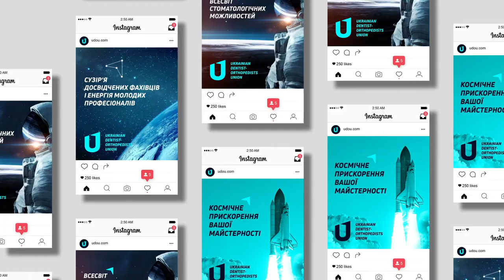Wizart showreel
Шоуріл брендингового агентства Wizart, м. Чернівці.
Створюємо цілісні брендингові концепції: позиціонування, комунікаційна рекламна стратегія, неймінг, слогани, логотип, фірмовий стиль, упаковка, стилістика для соц мереж, допомагаємо нашим клієнтам з оформленням носіїв та проведенням рекламних кампаній.
Wizart - це креативні рішення, глибоке занурення у кожен проект та найталановитіші творці у сфері дизайну, копірайтингу та стратегії.